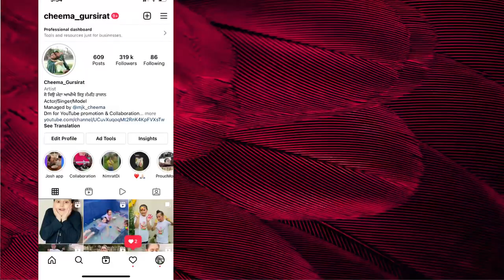Holi Celebration | Pool party | playing with colours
Holi celebration with family and playing with colour's.

TRU DIGITAL

All Copyright Reserved ➤ Gursirat Cheema